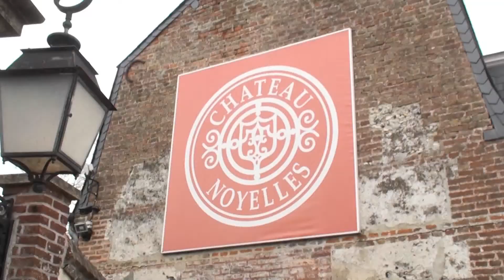Abbeville April 2014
Een dag op het circuit met enkele Porsche vrienden